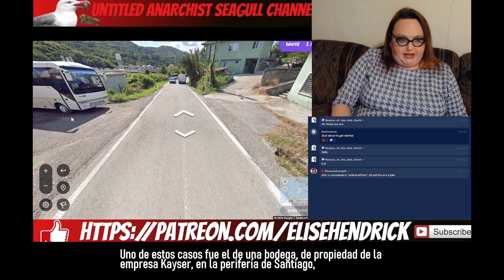El Caso Kayser - the Chile stories we ought to be paying attention to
The human rights situation in Chile has been utterly dire over the past couple of years of uprising, but you would never guess from the foreign media coverage, including, alas, foreign leftist media. Here's an introduction to just one of the things we ought to be drawing people's attention to, particularly given the role of Washington in making these atrocities possible.

Instead, all we get is superficial coverage of elections that most of the population in Chile couldn't give a toss about.